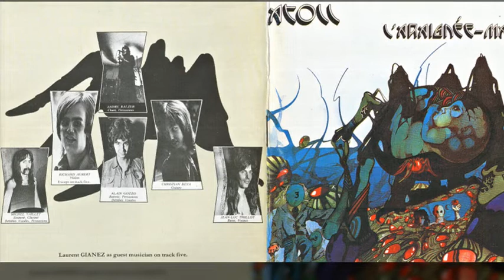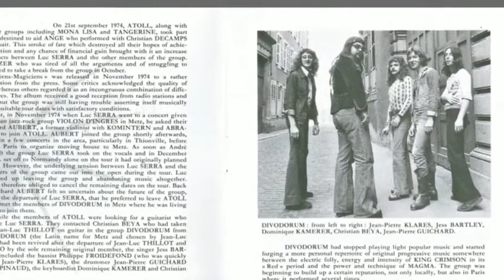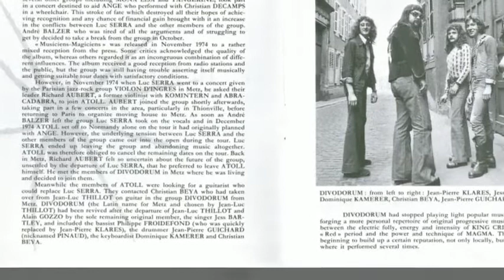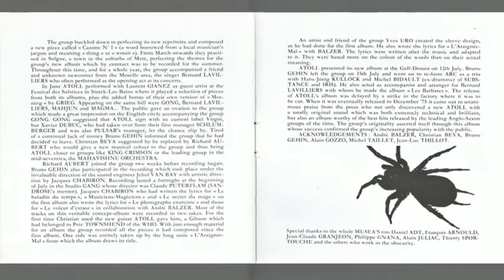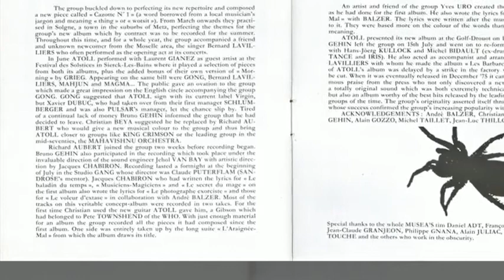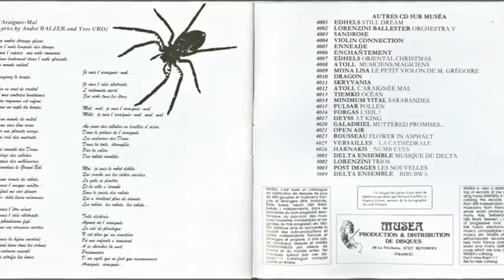Atoll - Le Cimetière De Plastique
Atoll - L'Araignee-Mal (1975)